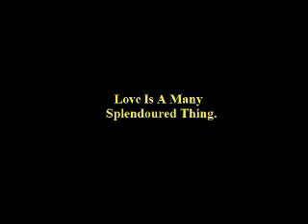Love Is A Many Splendoured Thing.avi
My version of Love Is A Many Splendoured Thing Played on the CVP 509.
Love Is a Many-Splendored Thing is a 1955 American drama-romance film. Set in 1949-50 Hong Kong, it tells the story of a married, but separated, American reporter Mark Elliot (played by William Holden), who falls in love with a Eurasian doctor Han Suyin originally from China (played by Jennifer Jones), only to encounter prejudice from her family and from Hong Kong society.
The movie was adapted by John Patrick from the 1952 autobiographical novel A Many-Splendoured Thing by Han Suyin. The film was directed by Henry King.
The movie later inspired a television soap opera in 1967, though without the hyphen in the show's title.
The sentimental theme song, "Love is a Many-Splendored Thing" was one of the first songs written for a movie to become no. 1 in the charts in the same year. Written by Sammy Fain and Paul Francis Webster, the song was recorded by The Four Aces and also by Jerry Vale, Nat King Cole and Frank Sinatra, among others. Italian-language versions were recorded by Nancy Cuomo, Neil Sedaka, and Connie Francis. Francis also recorded the song with its original English lyrics, and a German language version, Sag, weißt du denn, was Liebe ist.